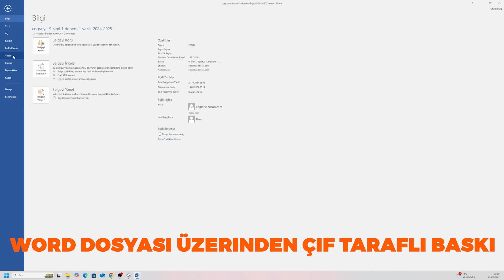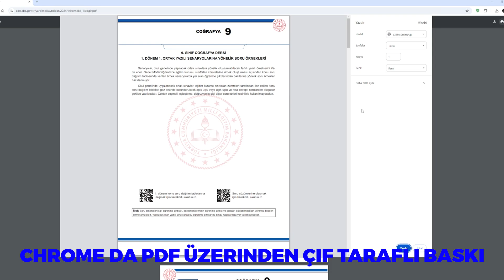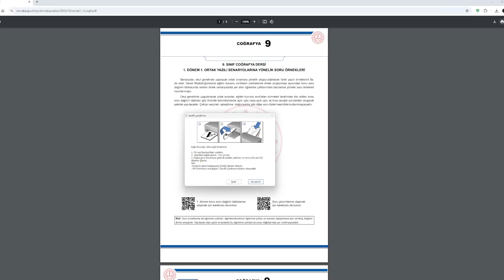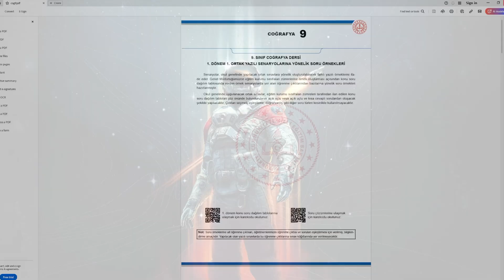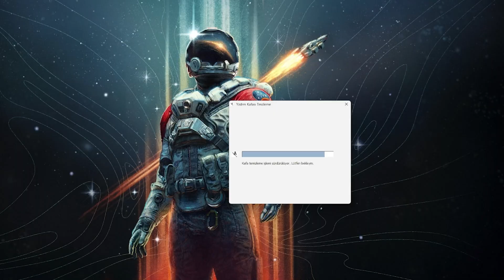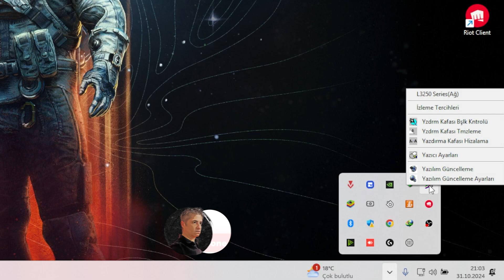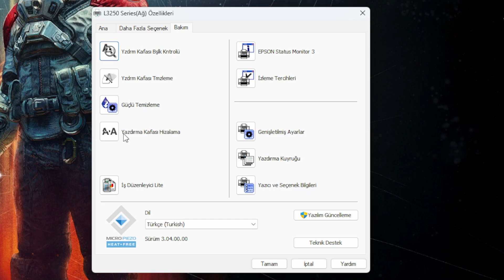Epson Ecotank Yazıcı Sorunlarını Giderin Çift Taraflı Baskı, Çizgili Çıktı ve Daha Fazlası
🔻Marka gözüktüğü için reklam🔻

Merhaba! Bu videoda Epson yazıcılarınızda karşılaşabileceğiniz bazı yaygın sorunlara çözümler sunuyorum. Eğer yazıcınız çift taraflı baskı yaparken sorun çıkarıyorsa, baskılarda çizgiler oluşuyorsa, WiFi bağlantı şifresini bilmiyorsanız ya da kağıt sürekli yamuk çıkıyorsa, bu video tam size göre! Yazıcı sorunlarını adım adım çözerek kaliteli bir baskı deneyimi yaşamanıza yardımcı olacağım. Videomuzda şu başlıkları ele aldım:

◉Çift taraflı baskı nasıl yapılır?
◉Çizgili baskı sorununu nasıl düzeltebilirim?
◉Epson yazıcı WiFi şifresi nasıl bulunur ve değiştirilir?
◉Kağıt sıkışması ve yamuk yazdırma problemleri nasıl çözülür?

Epson yazıcılarla ilgili sorularınızı yorumlarda paylaşabilirsiniz. Herkese kolay gelsin!

00:00 Giriş
00:22 Word Dosyasından Çift Taraflı Baskı
1:49 Chrome Üzerinden Çift Taraflı Baskı
3:07 Adobe Reader Üzerinden Çift Taraflı Baskı
3:35 Çizgili Çıkarma Sorunu
6:26 Kağıt Yamuk Çıkması
6:48 Wifi Şifresi Nerde olabilir
7:27 Hangi Wifi Ağına Bağlanmam Gerekir
7:40 Ve SON